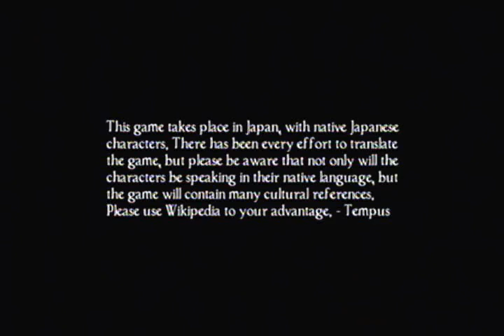Lotus Prince Let's Play: Fatal Frame 4: Mask of the Lunar Eclipse - Part 1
Here it is, folks: the long-awaited Fatal Frame 4 - Mask of the Lunar Eclipse! I've been looking forward to this for three months! This is my second blind Let's Play, and it's of a game that was never released in America! This is going to be intense! Not only that, but I've received the most title cards I've ever received for a Let's Play! Thank you all so much! I will display them in the order I received them. LET'S GO CRAZY!